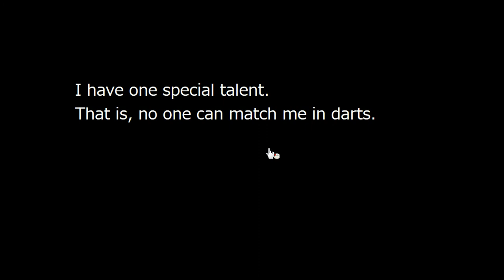No1 Game's Find the Escape-Men Part 128: The Darts Master Walkthrough